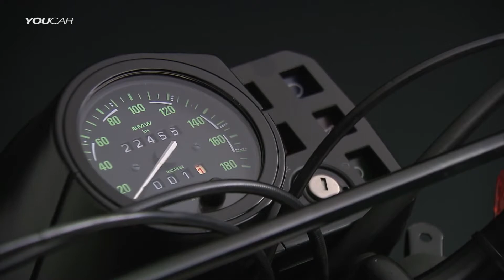►BMW R 80 G/S 1980